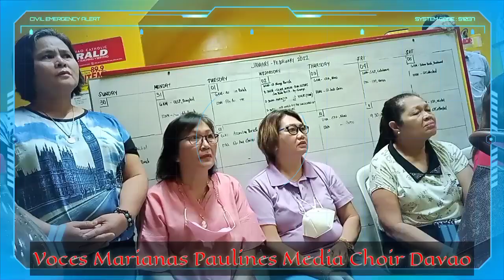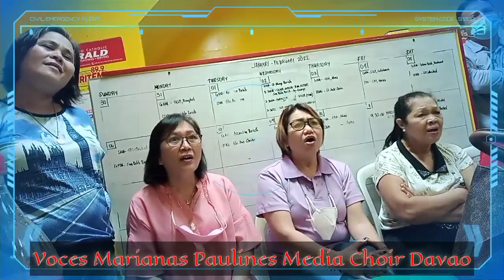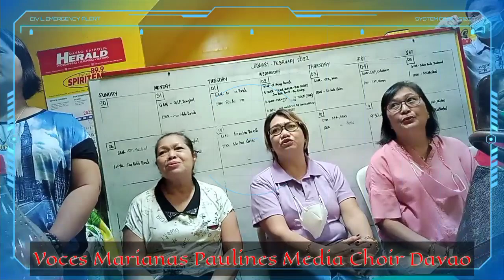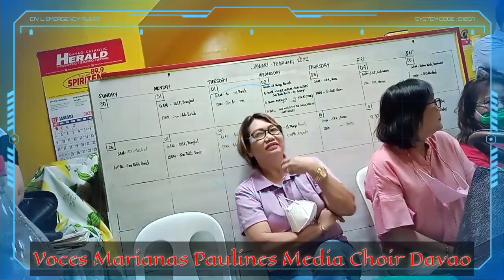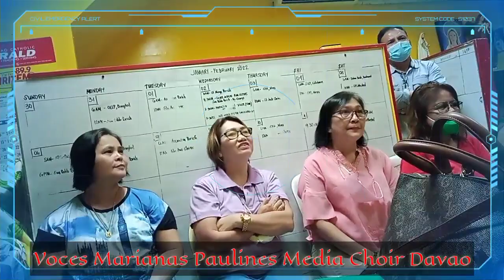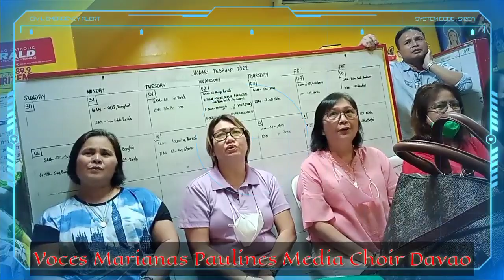During Practice the Voces Marianas Pauline's Media Choir Davao ||CARMEL Channel 55